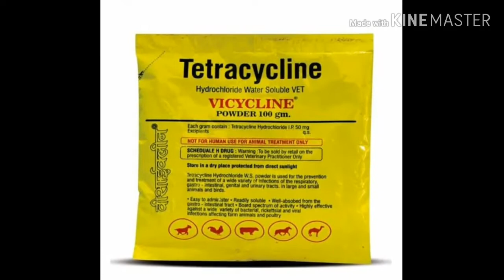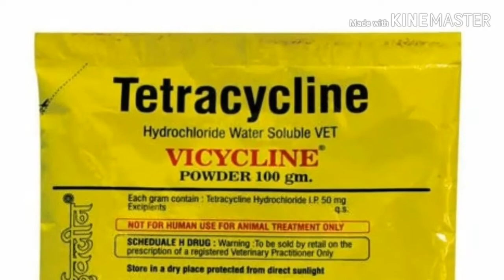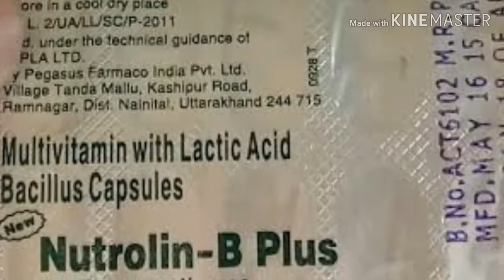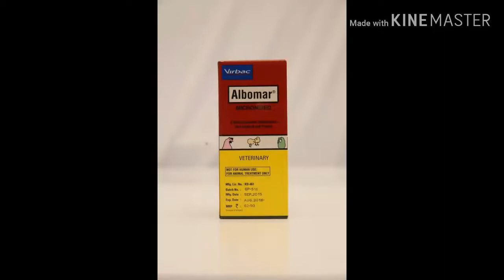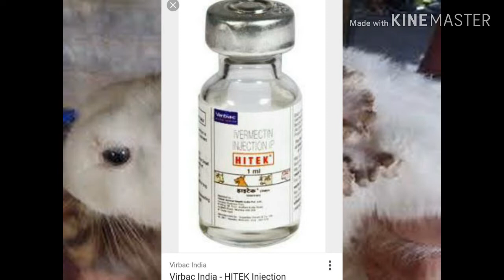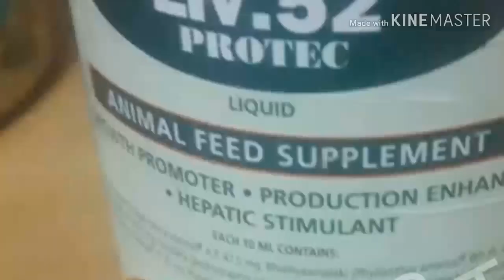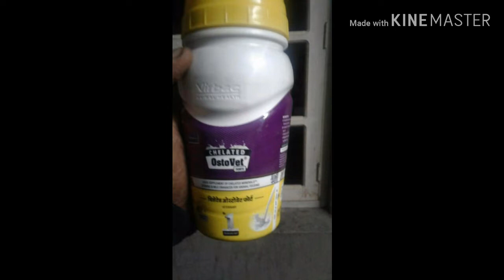முயல் வளர்ப்பு rabbit farm tamil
முயல் வளர்ப்பு பற்றிய வேறு தகவல் தேவை பட்டால் command இல் கூறவும்

தொடர்ந்து இது போன்ற எளிமையான vedio க்கள் இடம் பெறும்

நன்றி

தீவன புல் விதைகள்

முயல் தானியங்கி  தண்ணீர் அமைப்பு
Ram

தரமான முயல்கள் வாங்க
SAS Rabbit farm

Best Cage manufacturer best price

Thanks for support my chanal